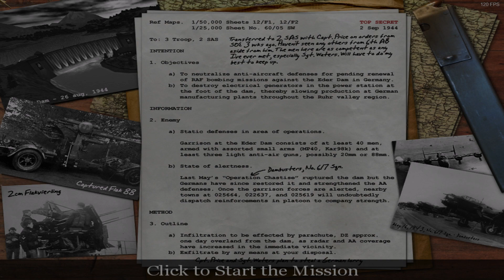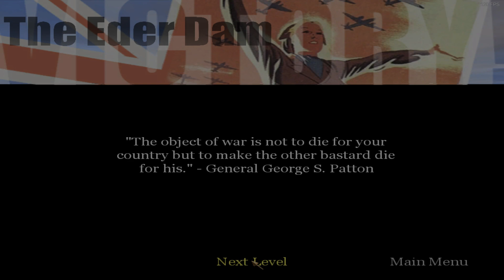Call of Duty (2003) - FULL GAME STORY - PART 5 (ASUS ROG ALLY GAMEPLAY)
Welcome to a journey back in time, where legends were born. Join me in my gameplay series featuring the iconic Call of Duty (2003), the game that started it all and forever changed the landscape of first-person shooters. I played and recorded the full game with Asus Rog Ally - Z1 Extreme Model.

In this video, we'll step into the boots of soldiers from the Allied forces during World War II, experiencing the intensity of combat on the front lines. Call of Duty (2003) introduced a groundbreaking cinematic approach to storytelling, immersing players in the harrowing battles of the era.

This historic title set the standard for immersive and realistic warfare experiences. We'll witness the chaos of D-Day, engage in covert operations behind enemy lines, and confront the horrors of war as we fight to defeat the Axis powers.

Join me as we relive the moments that made Call of Duty an instant classic, from the epic Normandy landings to the fierce battles in Stalingrad. The game's attention to historical accuracy and its dedication to delivering heart-pounding action solidified its place in gaming history.

Whether you're a longtime fan of the Call of Duty series or new to its origins, this gameplay series promises a nostalgic and immersive trip down memory lane. We'll pay tribute to the game that launched a legendary franchise, all while enjoying the timeless thrill of classic first-person shooter action.

Subscribe to my channel to stay tuned for each exciting episode as we revisit the roots of the Call of Duty saga, celebrating the game that marked the beginning of an enduring gaming legacy.

Together, let's honor the historical significance of Call of Duty (2003) and embrace the enduring legend it initiated in the world of gaming!

Legendary gaming origins
World War II first-person shooter
Normandy landings
Covert operations
Historical accuracy
Heart-pounding action
Immersive storytelling
Axis powers
Gaming history
First-person shooter classic
Gaming nostalgia
Celebrating gaming legacy